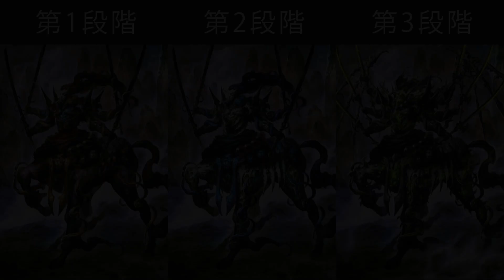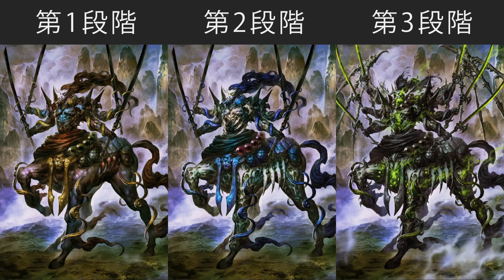【FGO】項羽 マイルーム＆霊基再臨等ボイス集【Fate/Grand Order】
項羽(CV：山寺宏一)の召喚・マイルーム会話・霊基再臨・バトルのボイスまとめ＋プロフィールです。
絆レベルでの表情差分ありです。
イベント開催中ではないので、イベント開催中ボイスが未開放です。